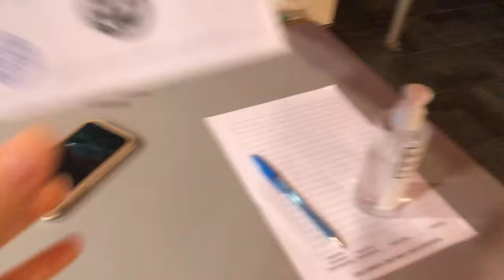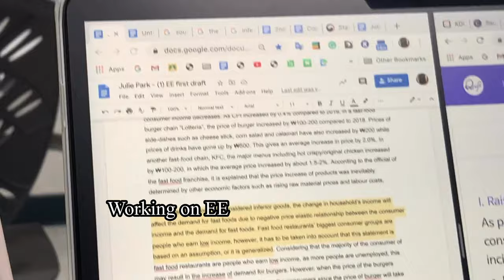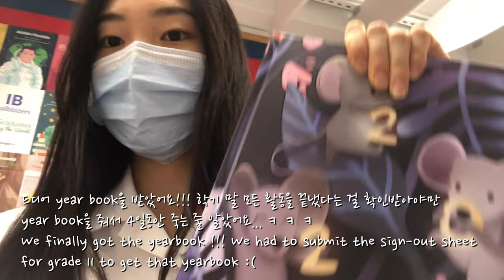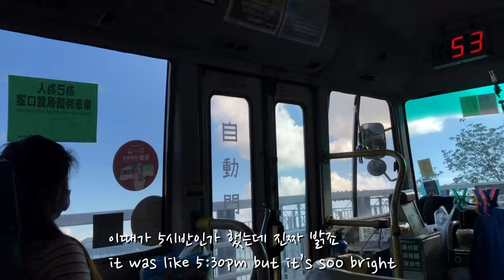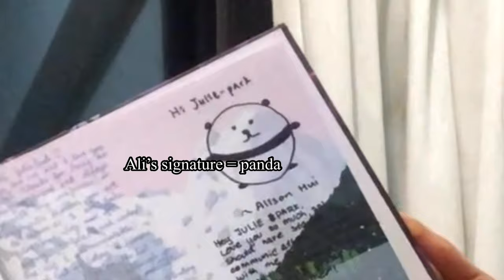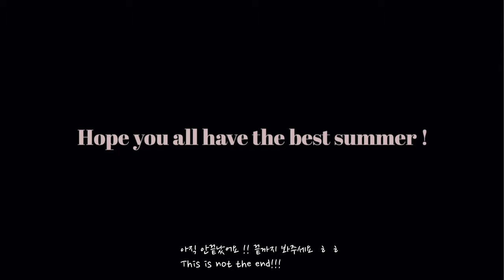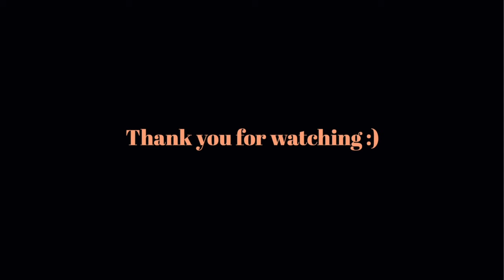[ENG] Last day of School + VLOG | Korean international student in Hong Kong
(Eng & Korean sub available)

Hope you guys enjoyed my video! I have filmed my last day of Junior year / last day of IB year 1 :) Apologies for not uploading for so long !

INFO
👧🏻 My name: Julie Park 박주연
Age: 17 (Korean age: 19)
Where I live: Hong Kong